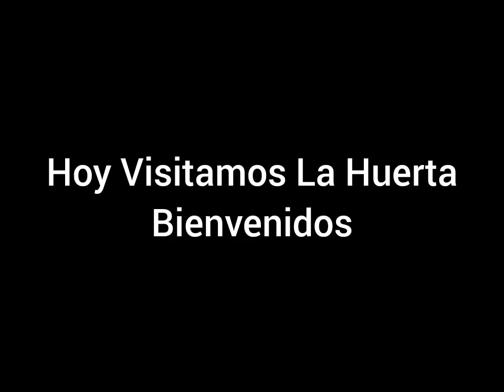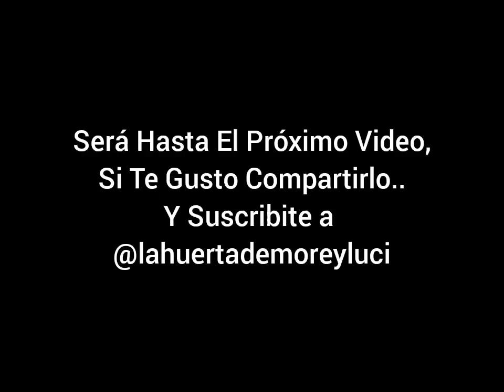VISITAMOS LA @lahuertademoreyluci SABADO 9 DE DICIEMBRE DEL 2023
BIENVENIDOS A PANEO Y VISITA POR @LAHUERYADEMOREYLUCI.

SABADO 9 DE DICIEMBRE DEL 2023 , PRIMERA VISITA EN ESTE MES DE DICIEMBRE .VISITA NUMERO 6 EN ESTA PRIMAVERA-VERANO 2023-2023.

ZAPALLO CALABACIN CULTIVO PASO A PASO TE DEJO LA LISTA DE REPRODUCCION PARA QUE VEAS NUESTROS VIDEOS AQUI ENLACE 👉👉ZAPALLO CALABACIN, CULTIVO PASO A PASO

MORRONES O PIMIENTOS CULTIVO PASO A PASO LISTA DE VIDEOS AQUI ENLACE 👉👉 MORRONES O PIMIENTO CULTIVO PASO A PASO

SI TE GUSTO EL VIDEO E INFORMACION TE INVITO A QUE LO COMPARTAS , DEJES MG COMENTARIO O SUGERENCIAS Y TE SUSCRIBAS A MUESTRO CANAL SERA HASTA LA SEMANA QUE VIENE GRACIAS POR ACOMPAÑARNOS Y RECORDA..."LA HUERTA ES NUESTRO PROYECTO, TAMBIEN PUEDE SER EL TUYO" NOS VEMOS LA PROXIMA SEMANA